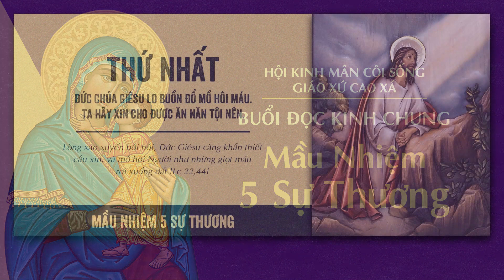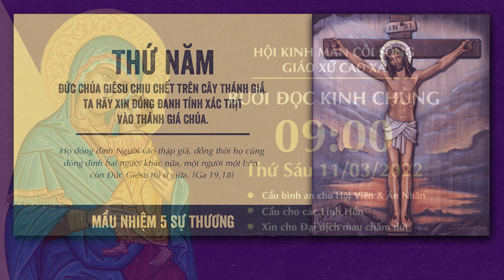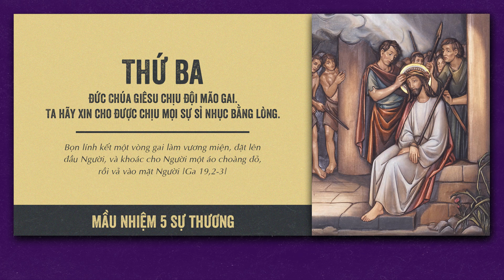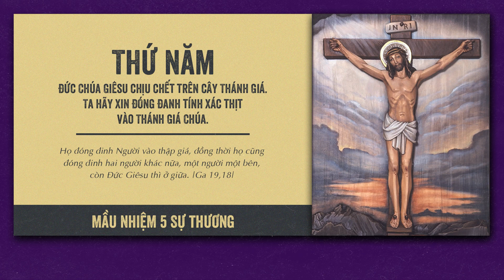🔴 Đọc Kinh Chung | 11/03/2022 | Sáng Thứ Sáu Tuần I Mùa Chay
Mời cộng đoàn cùng tham dự Buổi Đọc Kinh Chung - 5 Sự Thương vào lúc 09:00 Thứ Sáu ngày 11/03/2022 tại Nhà Thờ Giáo Xứ Cao Xá - Giáo Hạt Tây Ninh - Giáo Phận Phú Cường do Lm. Phêrô Đinh Quang Mạnh Hùng, OP. hướng dẫn.